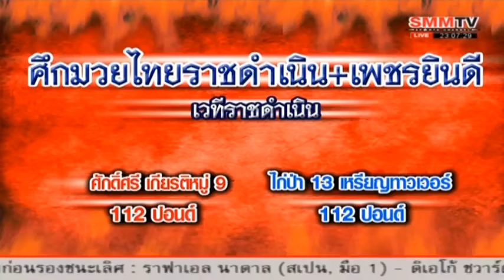Boxing Kbach Kun Boran Khmer Pradal Serey Phetsila Vs Kaipa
Kun Khmer Boxing Kbach Kun Boran Khmer Pradal Serey:
SEA TV Boxing
Boxing SEA TV
Boxing CNC TV
CNC TV Boxing
Boxing Kun Khmer
Boxing Thai Khmer
Boxing International
Boxing Khmer Thai
International Boxing
BAYON TV Boxng
Boxing Bayon TV-Max Muay
SEA TV Boxing Kun Khmer
Boxing Kun Khmer SEA TV
Boxing Kun Khmer CNC TV
CNC TV Boxing Kun Khmer
BAYON TV Boxng Kun Khmer
Boxing Kun Khmer Bayon TV
Lao Chantrea-KhimDima-Long Sophy
Phal Sophorn-Reung Sophorn-Yen Dyna
Sok Thy-Keo Rumchong-International Fight
Boxing Kbach Kun Boran Khmer Pradal Serey